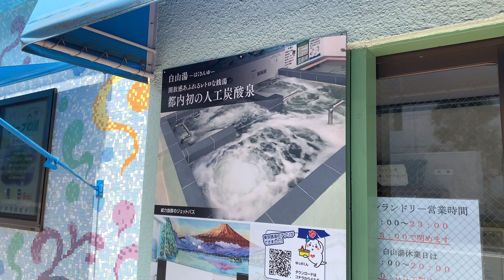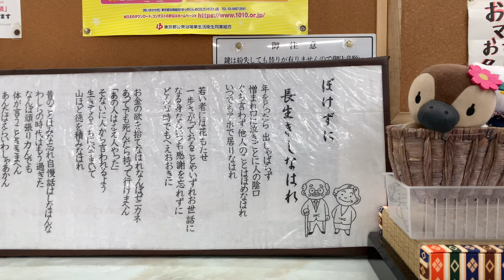【sento vlog.】#72♨️Hakusan-yu(白山湯)|銭湯|Bath house|Japanese traditional culture|江東区|bgm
Hello!!

I went to Hakusan-yu.

📷iPhone10s

💡vllo

・Hakusan-yu(白山湯)

OPEN:15:00〜23:30
CLOSE:Sat.